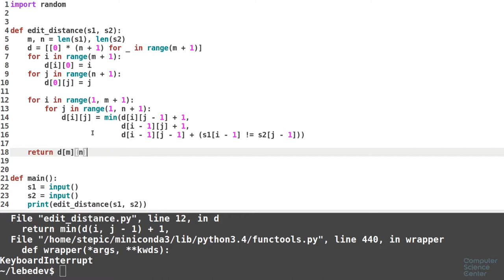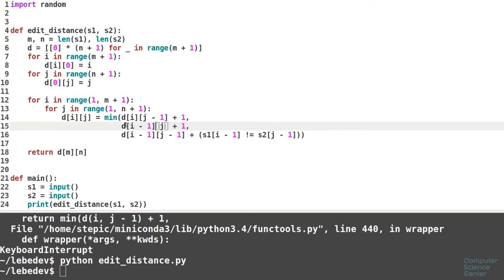Алгоритмы теория и практика Методы - 141 урок. Практика на Python: Расстояние редактирования